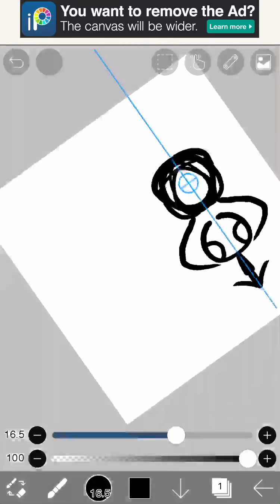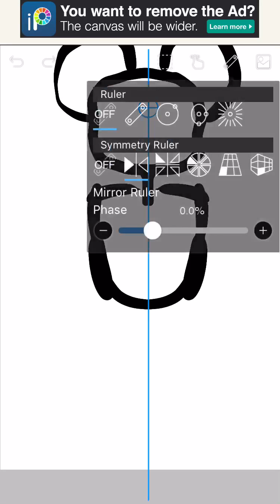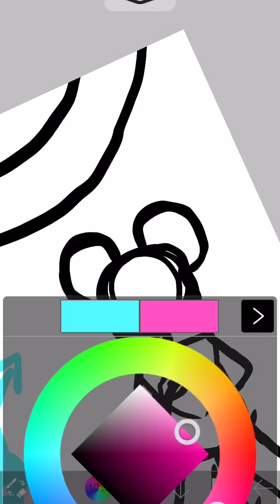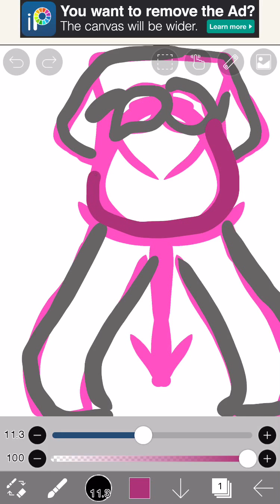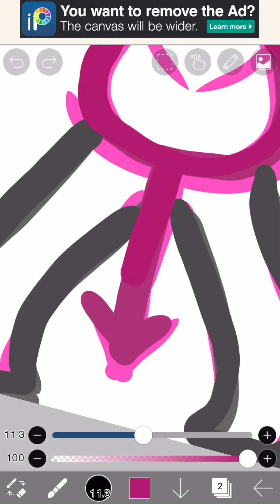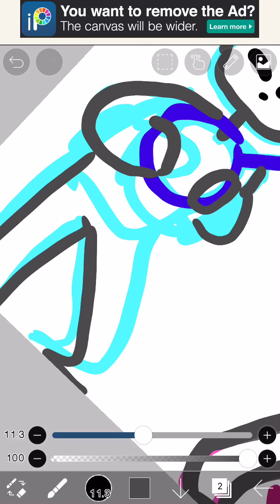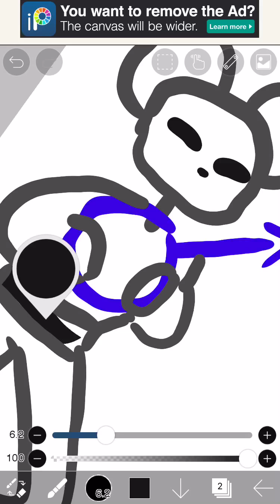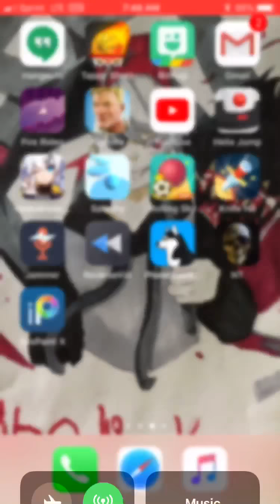BOY OR GIRL!?!?! (Gender reveal)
We’ve made it so far I can’t wait till 100 I hope you enjoy the video and I’ll see ya in the next video my subscriblers